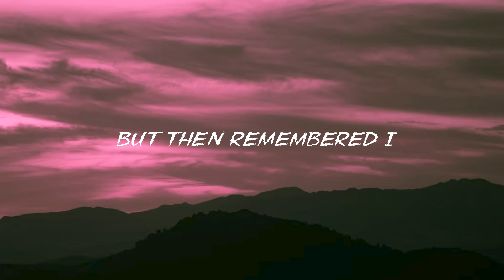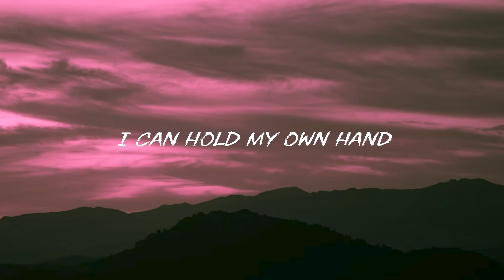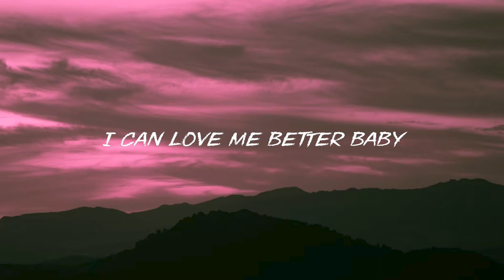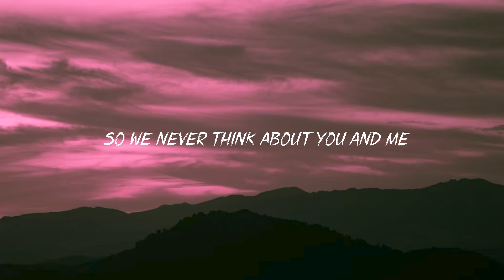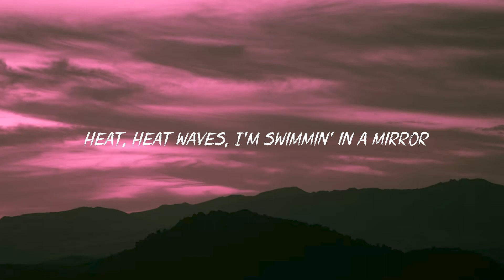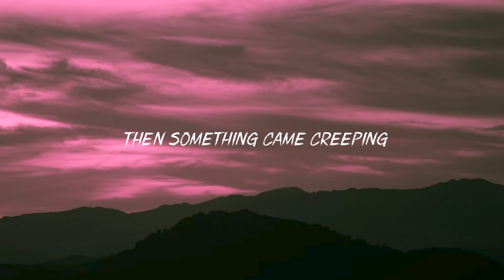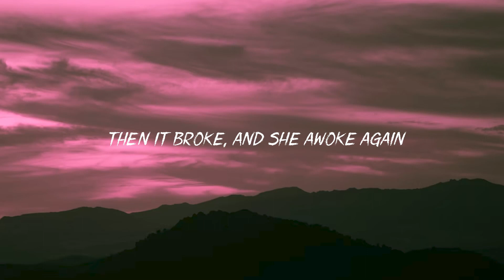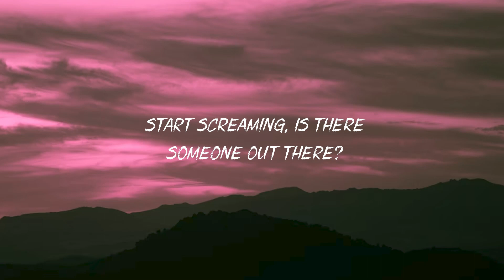Miley Cyrus - Flowers (Lyrics)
Lyrics:
[Verse 1]